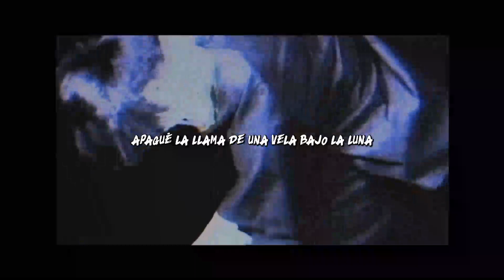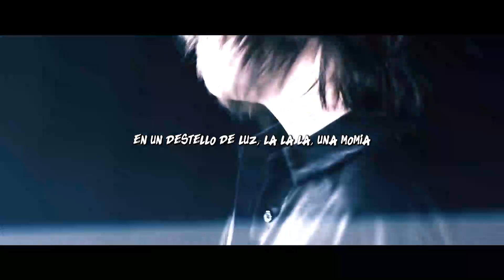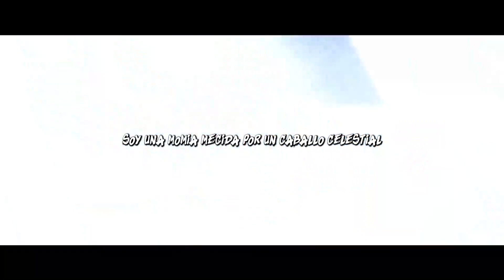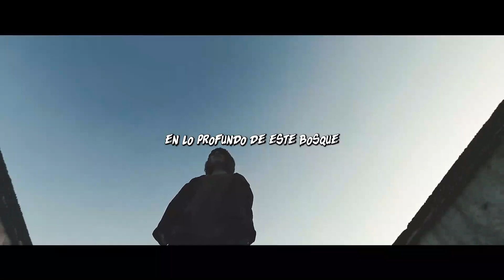THE MUSMUS Myrrha 「ミュラ ー」 Sub Español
Video y Música propiedad de THE MUSMUS, difundido solo para fines de entretenimiento (no comerciales).

Si te gustó, revisa más canciones en el canal oficial de THE MUSMUS: